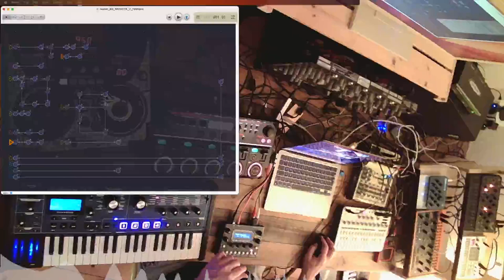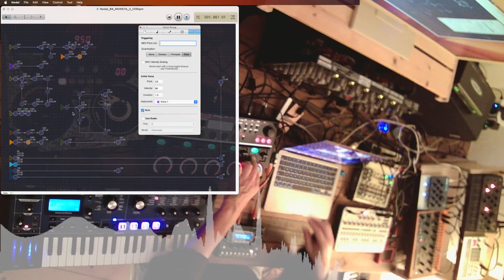🎧 Deep House: Time Travelling Micro Monsta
A deep house track with vocals from the clip:
"Is Time Travel Possible?" by Sadhguru.
The first two instruments you hear (bass and distorted synth) come from the Micro Monsta 2.

Setup:
Audiothingies MicroMonsta 2
Novation Mininova
Liven Texture Lab
Korg Volca Sample
Behringer Crave
Modal Craft Synth 2.0
Modal Skulpt
Korg Kaoss Pad mini